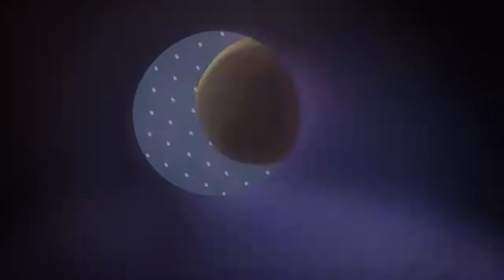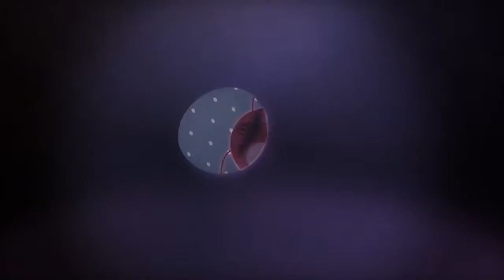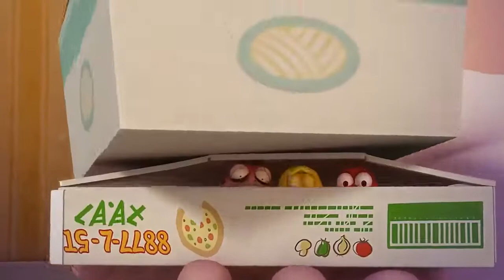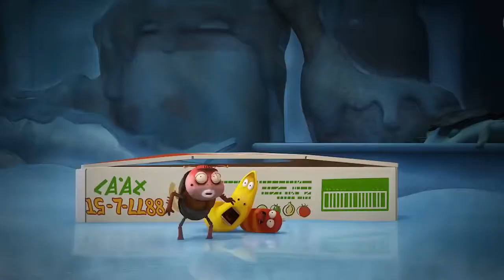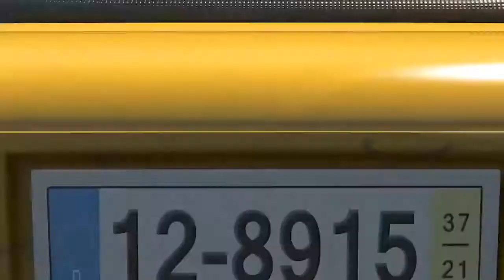LARVA - HOT SPRINGS | Cartoons For Children | LARVA Full Episodes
On a freezing winter day, Red and Yellow are relaxing in the puddle of hot spring. Black comes and draws them out of it to take over. Will Red and Yellow be